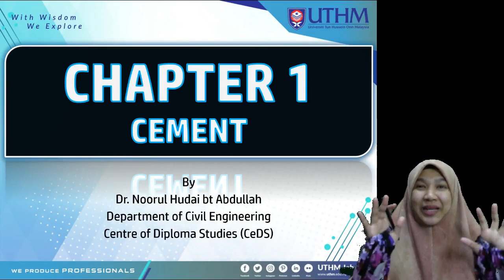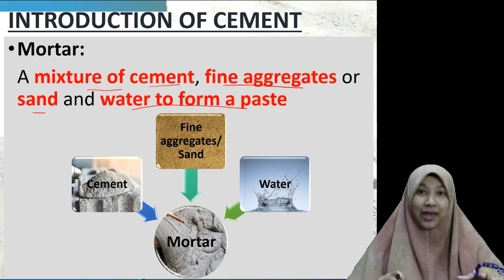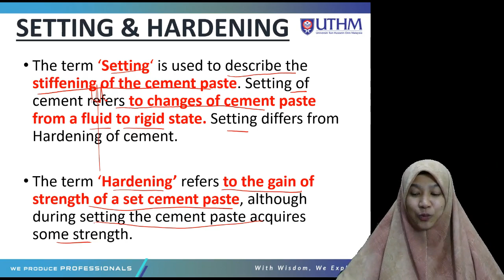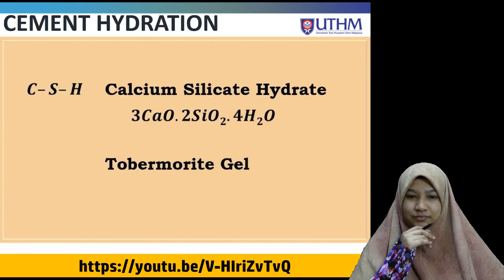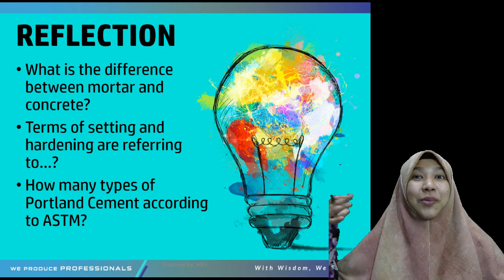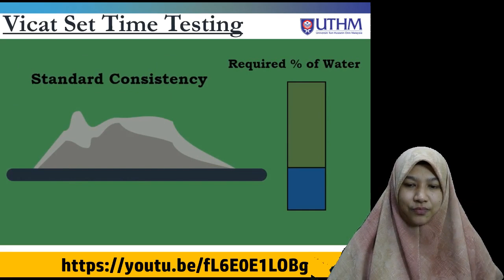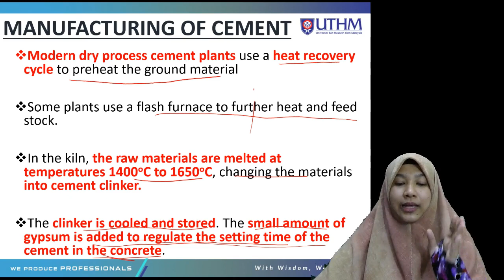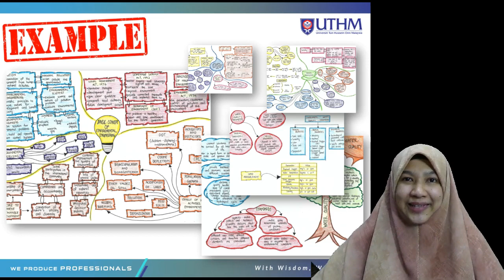Chapter 1- Cement [DAC 11603 Civil Engineering Materials]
This Video regarding Chapter 1- Cement for subject DAC 11603 Civil Engineering Materials

Presented by:
1) Dr. Noorul Hudai Binti Abdullah
2) Dr. Norhayati Binti Ngadiman
3) Ts. Hj. Amir Khan bin Suwandi